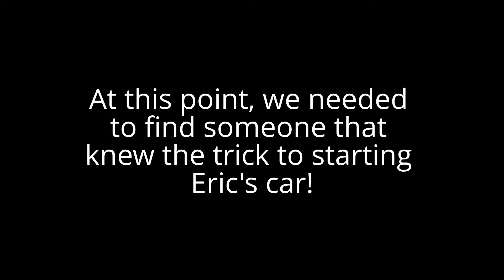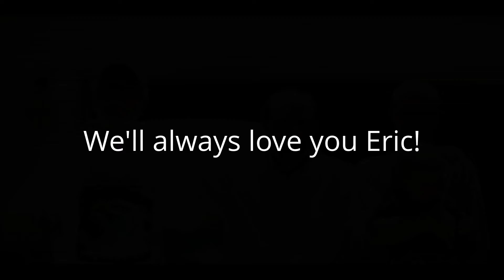Eric's Moment of Power & Last Ride